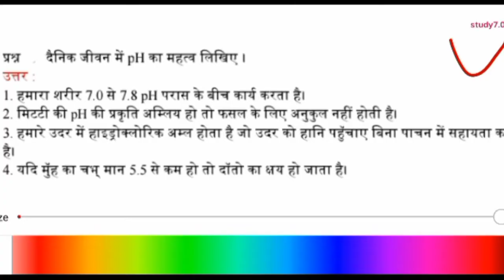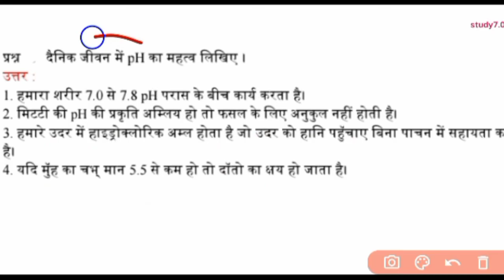दैनिक जीवन में ph का महत्व लिखे।। दैनिक जीवन में पीएच मान की महत्व लिखें।।ph vaule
🔥Hard work is key of success 🔥🔥